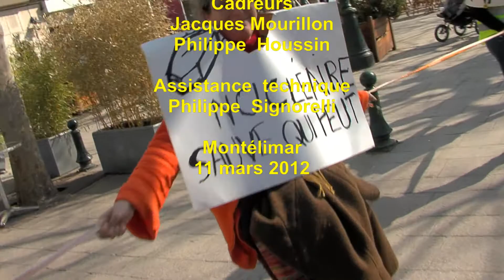chaine humaine - tribune politique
Anne-Laure MELADECK,  aprés les interventions de représentants des differents collectifs : Marylise VINCENT ( France) , Yuki TAKATAHA ( Japon) , Aghali MAHIYA ( Mali) Ulla KLOTZER ( Finlande) Vladimir SLIVIAK ( Russie) , Ingo FALK ( Allemagne) présente la tribune politique.
Les partis politiques représentés sont : Alliance Ecologiste Indépendante, Europe Ecologie Les Verts, CAP 21, MODEM, NPA et Parti de Gauche.